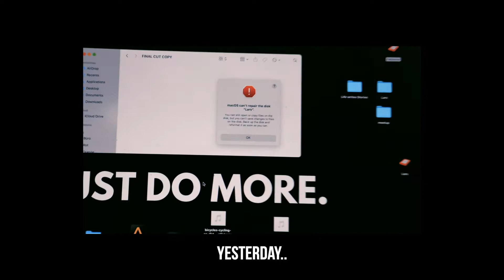⚠️ DO NOT CLOSE THE MACBOOK ⚠️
lacie hard drive not showing up on mac..had this problem already before. im copying the files of the one Lacie to the other, took several hours, but i needed to leave for the coworking.. i was told: not to close the macbook

If you read this, comment: DO not close the macbook

Videoproduktion Frankfurt

more GeAR, i use: